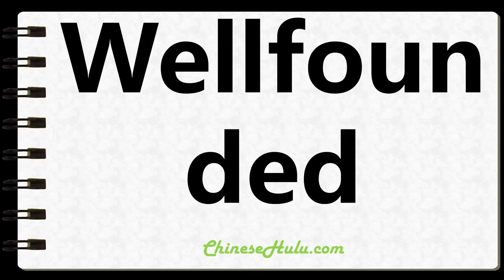How to Write Wellfounded in Chinese